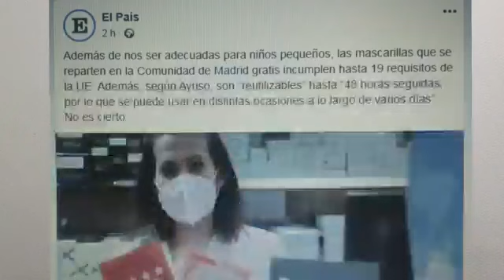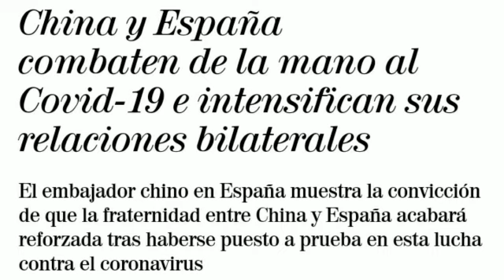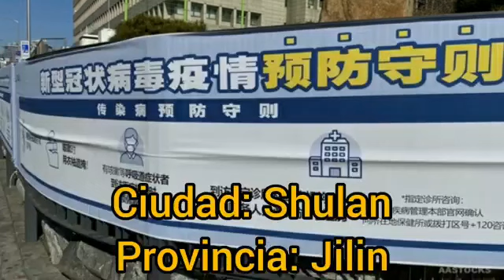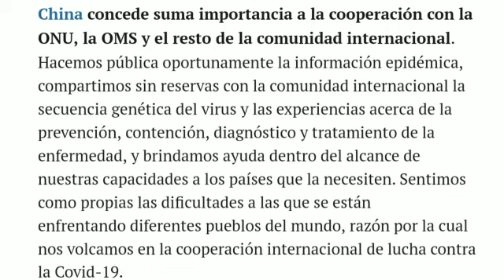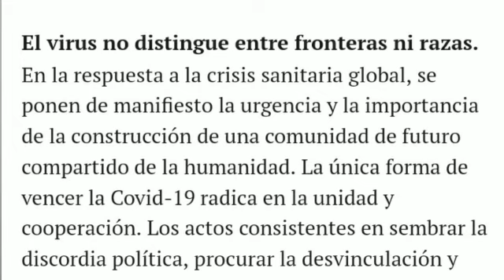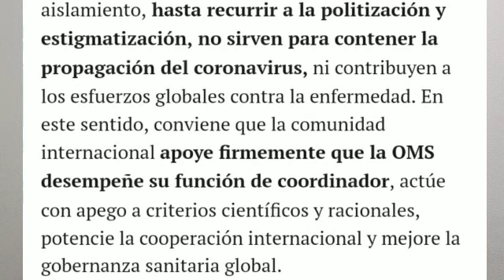Levántate España: arrodillarse mucho ante el PCCH vas a enfermar del virus y artritis.